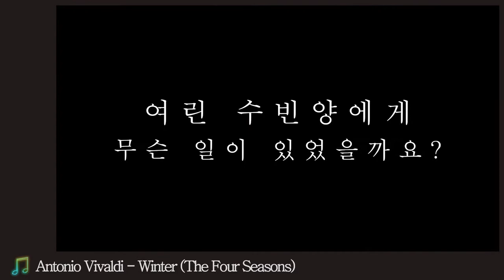플tv 성형브이로그 "클래식"하이라이트 짤털이~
안녕하세요 플tv(plastic lounge) 입니다

오늘은 그동안 플tv에 업로드했던 성형브이로그 영상중
하이라이트 부분만 편집해서,"클래식"음악과 믹싱을 해봤습니다

즐감하시기  바랍니다
$$주의$$

본 영상의 의학적 견해는 출연 의사 고유의 의견이며, 채널의 입장과 다를 수 있습니다

또한,반론이나 의견,피드백 환영합니다

플TV에 출연해주실  원장 선생님을 모십니다

로 메일 부탁드립니다